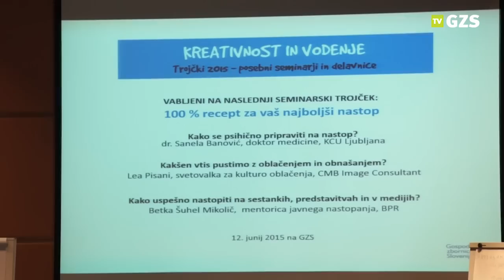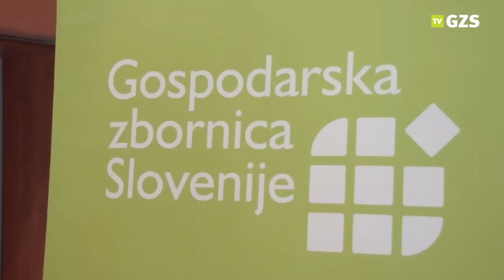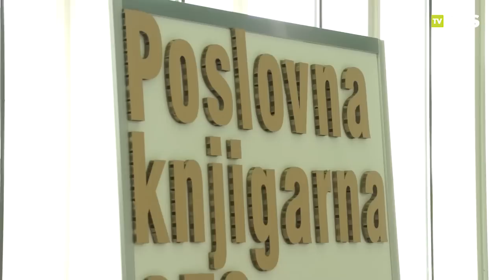Na GZS o kreativnosti in vodenju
Na Gospodarski zbornici Slovenije je potekal seminar iz serije Kreativnost in vodenje "Nov način vodenja: Brez konfliktov. Brez izgubljanja časa. Brez šefovanja."
Predavale so: mag. Nastja Mulej, Janja Rebolj in Ana Nuša Kern.